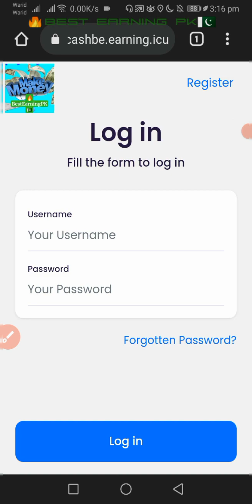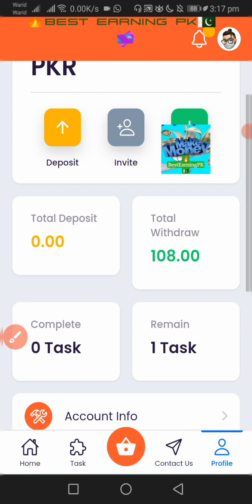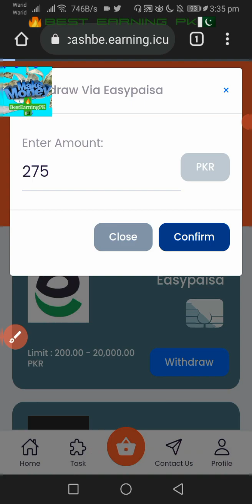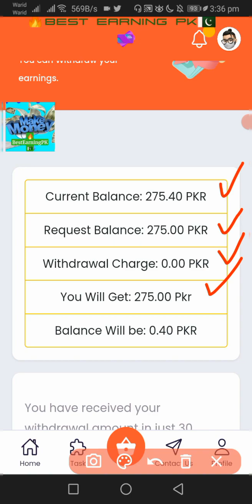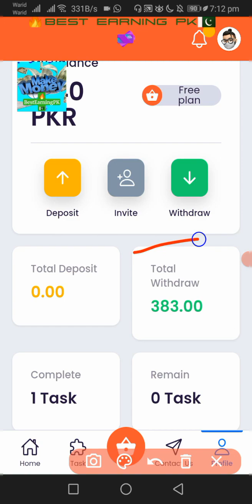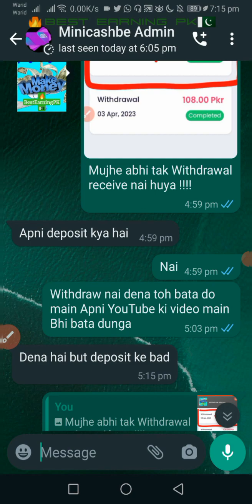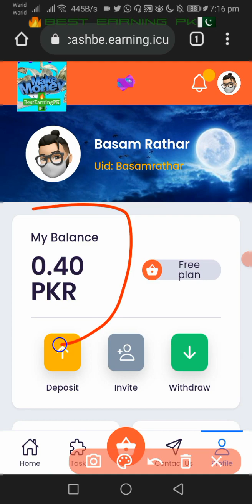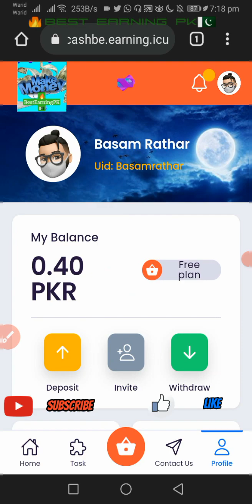{⚠️WITHDRAW UPDATE⚠️}{🌜RAMZAN FREE EARN🌛}💸MINICASH💸}{⚠️DON'T MISS⚠️}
💸 minicashbe 💸

🎬Watch 2nd Video: ⤵️

🎬Watch 1st Video: ⤵️